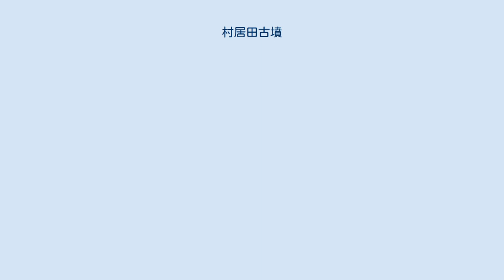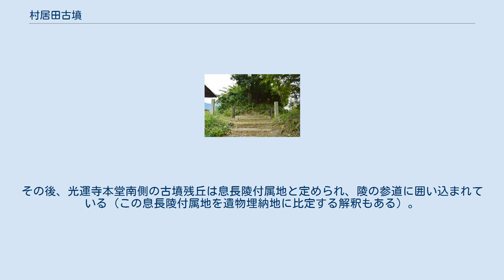村居田古墳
広姫息長陵 拝所元禄期の出土遺物の埋納地。
明治期に円丘が築かれて陵に治定。
 村居田古墳（むらいだこふん）は、滋賀県米原市村居田にある古墳。
形状は一説に前方後円墳。
長浜古墳群を構成する古墳の1つ。
 実際の被葬者は明らかでないが、一部が宮内庁により「息長陵（おきながのみささぎ）」として第30代敏達天皇皇后の広姫の陵に治定されている。
 荒陵山光運寺本堂左側に村居田古墳残丘。
 滋賀県北東部、湖北地方の横山丘陵の北端部付近に築造された古墳である。
一帯では長浜茶臼山古墳（長浜市東上坂町）・垣籠古墳（長浜市垣籠町）などとともに長浜古墳群（横山北部古墳群）を構成する。
『坂田郡志』によれば、元禄9年（1696年）の荒陵山光運寺の本堂改築の際に発見されて石槨内から石棺等が出土したが、それらは別の場所に埋納された（現在の息長陵本地）。
この時に墳丘の大部分が削平されており、墳丘の残丘部分も現在は息長陵付属地として宮内庁の管理下にあるため、これまでに本格的な調査はなされていない。
 墳形は削平のため明らかでないが、前方後円墳の可能性が指摘される。
周辺では埴輪片（円筒埴輪）が検出されている。
主体部の埋葬施設は明らかでないが、施設内部には家形石棺が据えられていた。
石棺古図によれば縄掛突起4個を有する阿蘇溶結凝灰岩（阿蘇ピンク石）製の石棺とされ、同製の石棺としては東限になる可能性が指摘される。
また『輿地志略』によれば、元禄の発見の際には石棺とともに宝冠・大刀・鏡なども出土したが、これらの副葬品も石棺とともに埋納されたという。
 この村居田古墳は、石棺・出土埴輪より古墳時代中期中葉-後半の5世紀中葉-後半頃の築造と推定される。
長浜古墳群では長浜茶臼山古墳に後続し、垣籠古墳に先行する首長墓に位置づけられる。
被葬者は明らかでなく、前述のように現在は宮内庁により広姫（6世紀中頃）の陵に治定されているが、築造年代は活動年代に合わずその可能性は低いとされる。
横山丘陵南端部では息長氏（おきながうじ）の首長墓群に比定される息長古墳群の築造も知られるが、長浜古墳群は息長古墳群の前代首長墓群に位置づけられるため、息長氏の発展を巡る当時の歴史的背景を考察する説も挙げられている。
 村居田古墳の実際の被葬者は明らかでないが、宮内庁では第30代敏達天皇皇后の広姫（ひろひめ）の陵に治定している。
広姫について、『日本書紀』では敏達天皇4年（575年?）11月に崩御したとするが、陵の記載はない。
『延喜式』諸陵寮では遠墓の「息長墓」として記載され、近江国坂田郡の所在で、兆域は東西1町・南北1町で守戸3烟を毎年あてるとする。
その後、息長墓の所在に関する所伝は失われ、後世の坂田郡内には「皇后塚」と称される古墳が数ヶ所存在していた。
村居田古墳もその「皇后塚」の1つになる。
 前述のように、村居田古墳では元禄9年（1696年）に石棺等が出土したのち堀居氏邸内に埋納され、1874年（明治7年）5月には教部省により息長陵に考証、1875年（明治8年）7月には掌丁付置が命じられたが、上述の経緯を踏まえて同年9月に遺物埋納地に円丘が築かれてそれが息長陵に定められた。
その後、光運寺本堂南側の古墳残丘は息長陵付属地と定められ、陵の参道に囲い込まれている（この息長陵付属地を遺物埋納地に比定する解釈もある）。
ただし、前述のように村居田古墳の築造年代は広姫から遡る時期であるため、現在では広姫の陵である可能性は低いとされる。